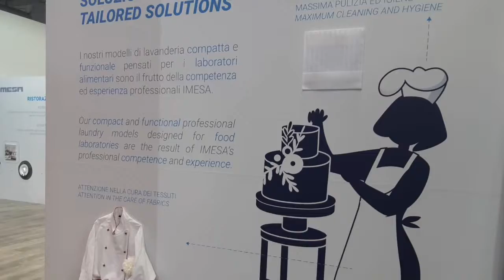HOST 2019 - THANKS - GRAZIE HD 720p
GRAZIE PER ESSERCI STATO

THANKS FOR YOUR PRESENCE

E' stato un vero piacere per IMESA S.p.A e tutto il suo Team averti incontrato presso il nostro stand alla fiera HOST 2019 a Milano.
La tua presenza ha significato molto per noi.

It has been a real pleasure for IMESA S.p.A and the entire Team meeting you at our booth at the 2019 HOST exhibition in Milan.
Your presence has meant a lot to us.